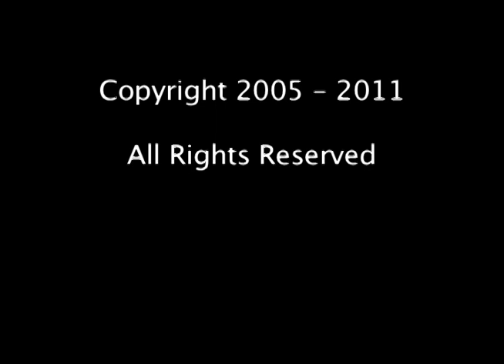Untitled (the Lonely Pole)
Inanimate object's personification of an emotion

Circa 2007.